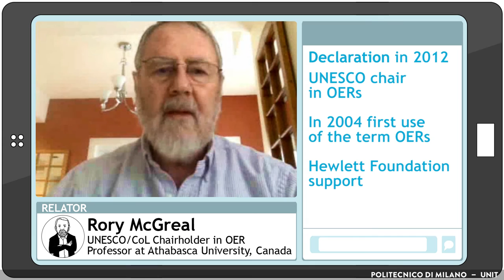UNESCO and OER philosophy (Rory McGreal)